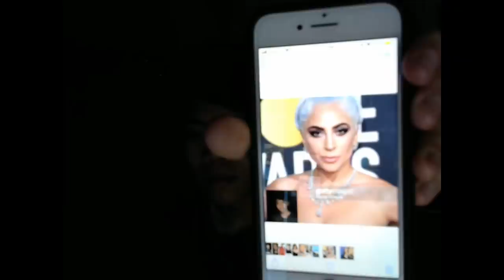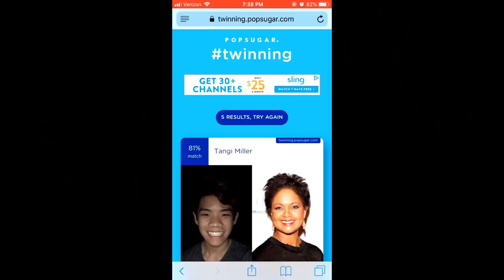Struggling to find my celebrity lookalike for 7 minutes straight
Hi my name is Frederic Chen and I am Eugene Lee Yang's long lost son. Today I wanted to make a video of me struggling to find my celebrity lookalike... for 7 minutes straight because I CAN'T FIND AN ASIAN CELEBRITY FOR SOME REASON. Eugene? nonexistent. Jackie Chan? disappeared.

◇ SOCIAL EXPERIMENT ◇
⊳ If you're reading this, comment EUGENE COME GET YOUR SON